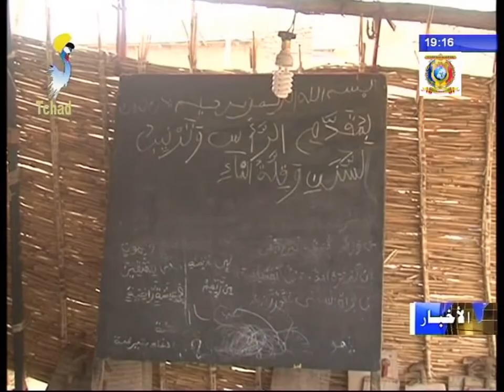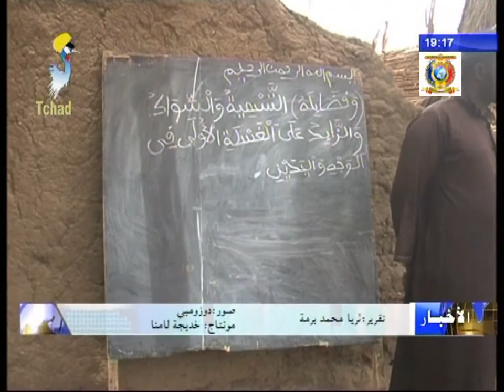مؤسسة القلب الكبير تقدم خدماتها لتلاميذ حلقات القرآن الكريم بإقليم قيرا